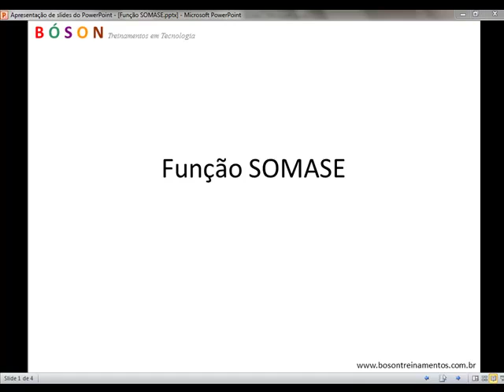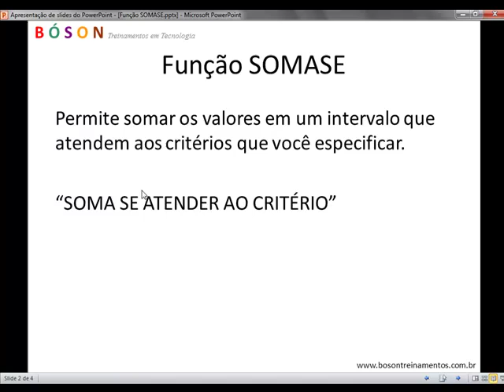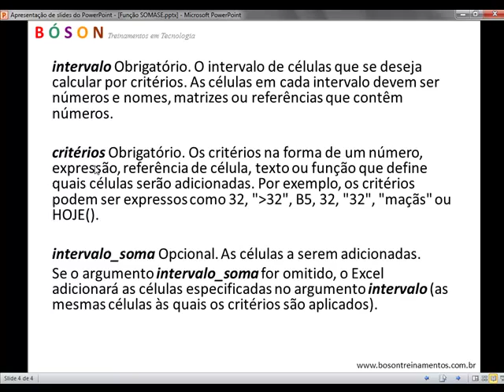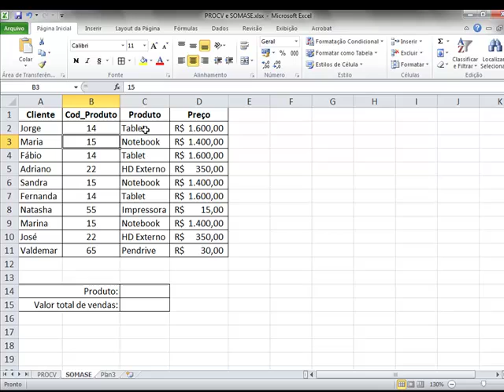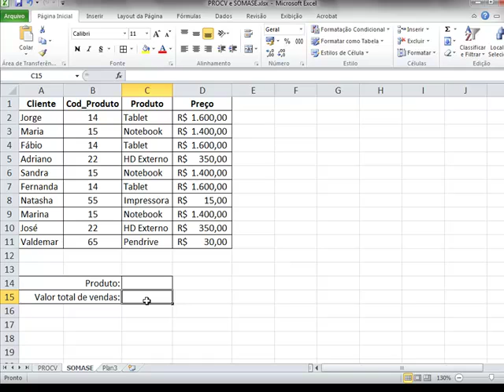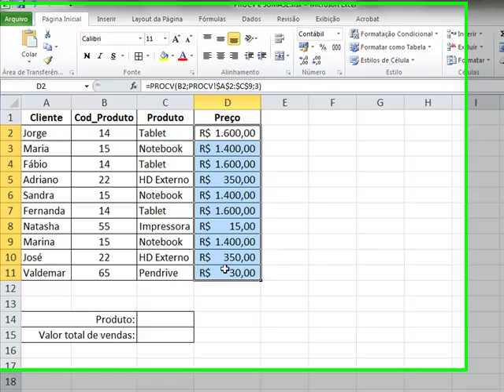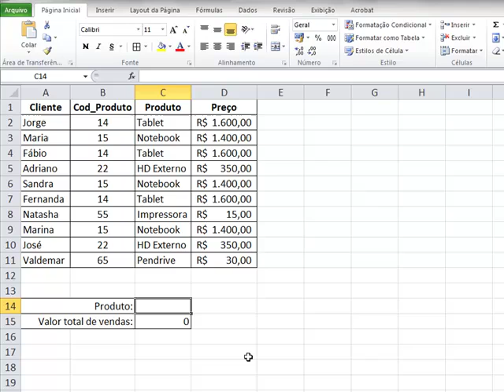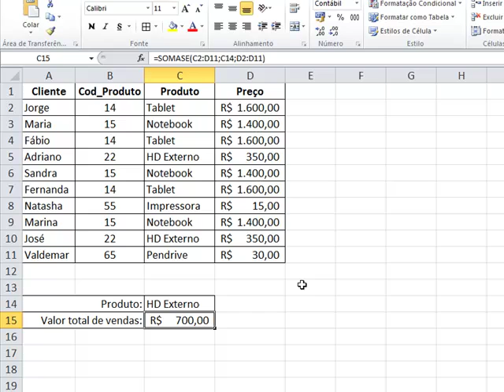13 - Função SOMASE no Microsoft Excel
Como usar a função SOMASE no Microsoft Excel 2010

A função SOMASE permite realizar uma soma baseada em critérios em uma planilha, por exemplo somando apenas itens que correspondam a um determinado tipo, cor, tamanho ou valor, estabelecidos como critério na fórmula.